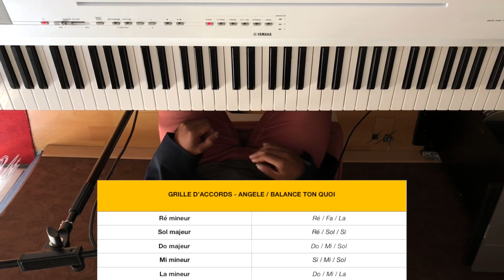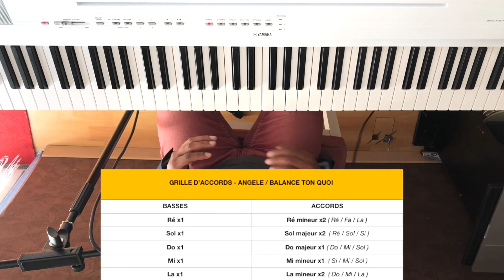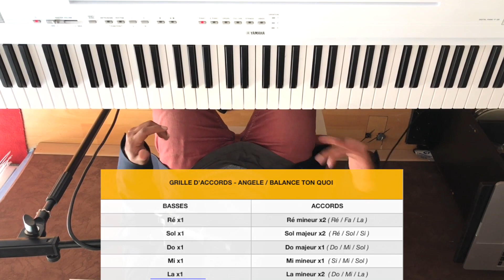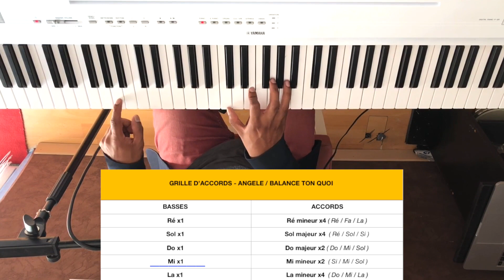COMMENT JOUER BALANCE TON QUOI - ANGÈLE // Piano Tutorial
*Apprenez à jouer et chanter "Balance ton quoi" de Angèle, à l'oreille et sans partitions piano !* 🎤
Dans ce tutoriel piano détaillé, découvrez pas à pas comment jouer ce morceau au piano tout en maîtrisant la partie chant. Que vous soyez débutant ou déjà expérimenté, cette leçon est conçue pour rendre l'apprentissage du piano simple et agréable. Que vous soyez sur un piano ou un clavier, vous pourrez suivre cette démonstration étape par étape et progresser rapidement au piano. 👌🏽

- Comment combiner le jeu au piano avec le chant

📖  *FICHES PDF*
*1ère étape* : Cliquez sur le lien ci-dessous.

*2ème étape* : Cherchez l'image de la leçon.
*3ème étape* : Cliquez sur l'image pour obtenir la fiche PDF.

Tutoriel piano facile : Angèle "Balance ton quoi"

*00:00* Présentation des accords
*04:58* Couplet
*06:06* Pré refrain
*06:35* Refrain
*07:01* Informations complémentaires
*07:49* Autre méthode